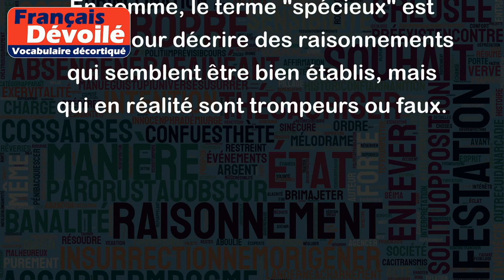Spécieux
Le mot "spécieux" peut avoir plusieurs sens, mais en général il est utilisé pour qualifier un raisonnement ou une argumentation qui semble valide, mais qui en réalité est trompeuse ou fausse.
Par exemple:
- "Les arguments avancés par ce politicien sont spécieux car il ne prend pas en compte tous les faits."
- "Cet article de presse est plein d'affirmations spécieuses car il manque de sources fiables."
- "Ton excuse est spécieuse car elle ne justifie pas les comportements que tu as adoptés."
En somme, le terme "spécieux" est utilisé pour décrire des raisonnements qui semblent être bien établis, mais qui en réalité sont trompeurs ou faux.